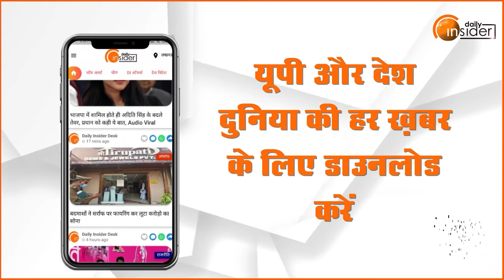अमृत महोत्सव के रंग में रंगा रक्षाबंधन का त्यौहार, बहनों का भा रहीं तिरंगा वाली राखी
राखी का त्यौहार अभी एक सप्ताह दूर है लेकिन बहनें अभी से तैयारियों में जुट गईं हैं। बहनों की बेसब्री देख बाजार भी तैयार हो गये हैं। बाजार में विभिन्न प्रकार की राखियां भी आ गईं हैं। लेकिन, इस बार तिरंगे वाली राखियों की अलग ही धूम है। इसके अलावा भी कई प्रकार की राखियां हैं जो बहनों के आकर्षण का केंद्र बनी हुईं हैं।